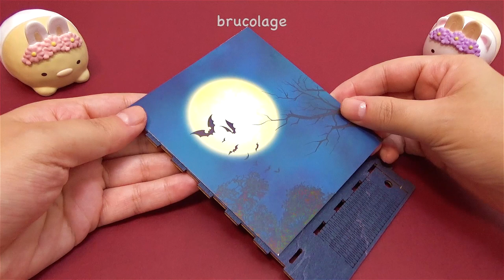🎃 Crafting Dark Castle Box Theatre 👻 | Secret Garden Series - DIY Miniature Dollhouse - Halloween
I made the Dark Castle Box Theatre of Rolife’s Secret Garden Series. 🏰🧟‍♂️🪦🐈‍⬛

Halloween is one of my favorite holidays. 🎃👻🦇
I love the masks, the candys and all the decorations. 🧛🏻‍♂️🍭🍬🕸🕷